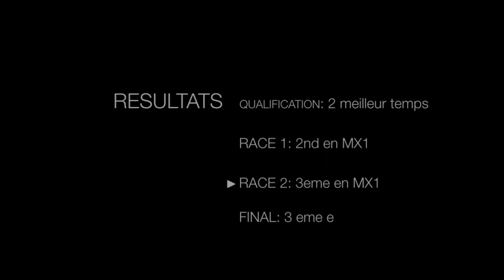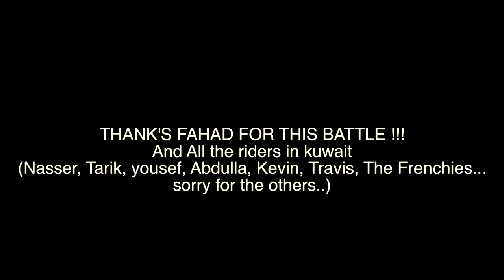New track in Kuwait race 1-Partage vidéo HD 720p.mov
My best battle on the track...And i lost !!! My friend was flying !!! It was Crazy !!!